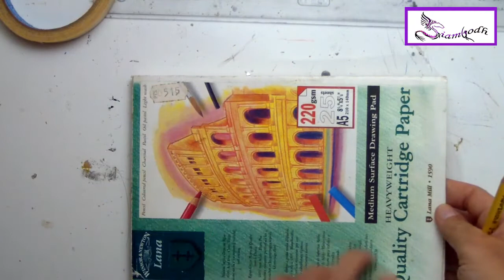PAISAJE CON PERSPECTIVA ATMOSFÉRICA 🎨 Tutorial de Pintura en Acuarela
Hola hoy un paisaje en acuarela con PERSPECTIVA

La perspectiva aérea o perspectiva atmosférica es el método con el cual se produce una sensación de profundidad en una pintura, al imitar el efecto de espacio que hace que los objetos se vean más pálidos, azules y nebulosos o menos distinguibles a distancia media y lejana.
Se puede hablar de la perspectiva geométrica donde se utilizan todas las reglas de proyección geométricas y se consideran una serie de elementos como: la línea de horizonte, el plano de cuadro, las líneas de fuga, los puntos de fuga, etc. Y está la perspectiva atmosférica, que es la que se consideró en este tutorial.
La perspectiva atmosférica se logra principalmente con el color, normalmente para lograrla hay que hacer un uso adecuado de colores. Los colores que dan sensación de lejanía son azules, grises, marrones, violetas y todo color con  tendencia grisácea. Los colores que acercan son principalmente el rojo y le sigue en menor grado el amarillo. Si desea conocer más puede investigar algún libro de teoría del color o perspectiva del color, también el libro Punto y Línea sobre el Plano de Kandinsky, también hay algunos de Goethe, y Arnold Hauser.
Saludos y éxito para todos

💲 Acceso indefinido.